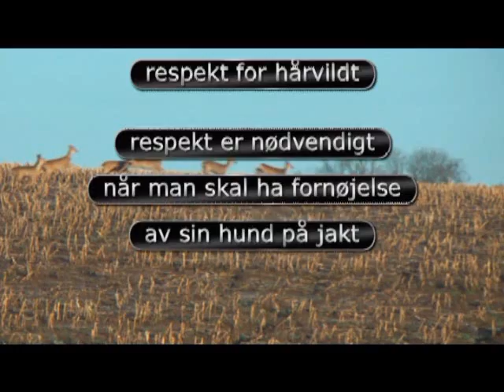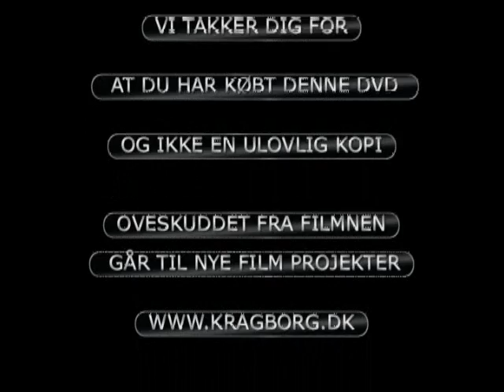Fuglehunden på marken.En film från Kragborg.dk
Instruktions dvd der vi viser hvordan vi her på Kragborg traener; sök, stand, reviering, sekundering, og respekt for hårvildt.
Vi gör meget ud af at vise hvordan hundene bliver gode til ar rejse.
På Kragborg har vi over 40 års erfaring i at traene jagthunde.